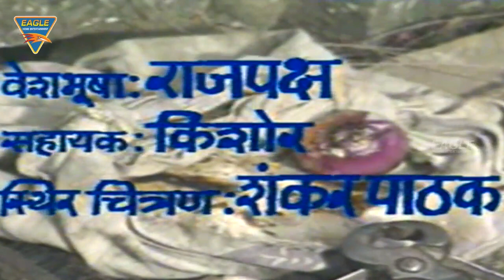GOTYA Marathi Serial Full Episode 25 Scene 01 || Joy Ghanekar, Savita Malpekar || Eagle Marathi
Watch GOTYA  Marathi Serial Episode 25 It was a Marathi Soap on Doordarshan way back in late 80's story by Vasant Sabnis and directed by Rajdutt, this beautiful serial had the child actor Joy Ghanekar playing the role of Gotya. Its Fine music was composed by the evergreen Ashok Patki.